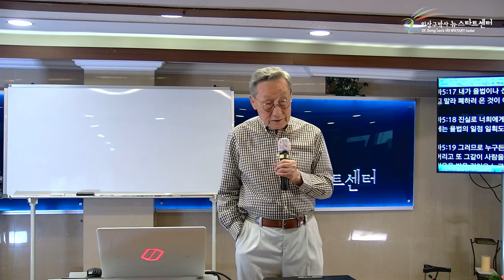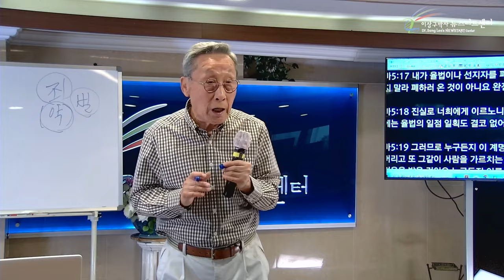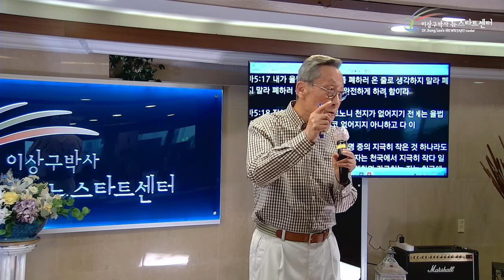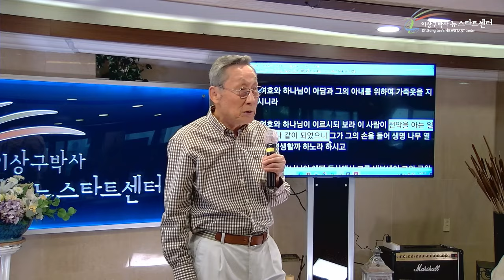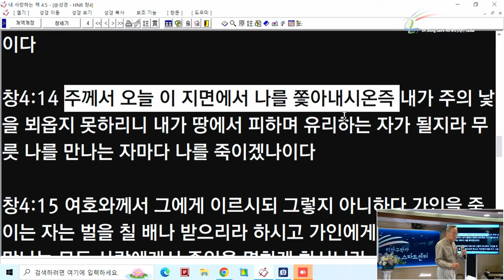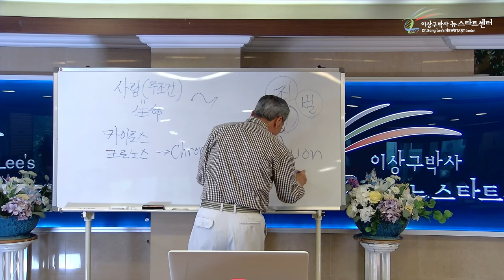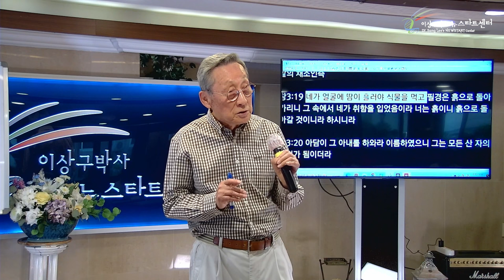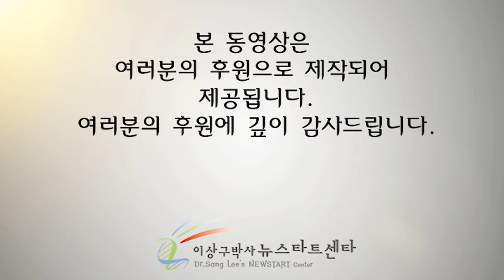[뉴스타트 성경강의] 무조건적 사랑 vs 형벌